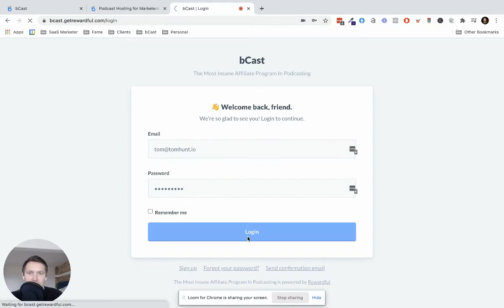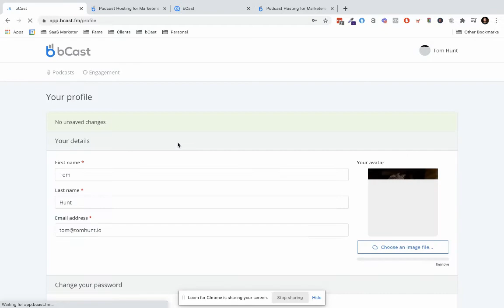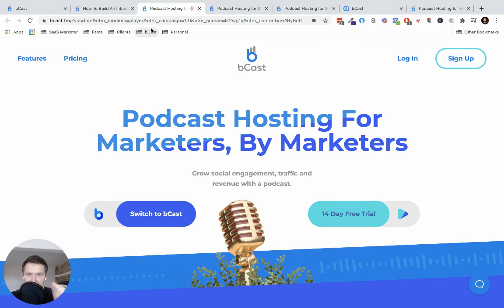How to profit from your podcast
When you're kicking off your podcast, it's tricky to make a profit.

Ideally you can build relationships with guests that can lead to profit but it's hard to generate revenue from listeners when you have a small audience.

Profiting from your podcast, especially in the early days is crucial... as the more profit you can make the in the early days: the faster your show will grow.

This is because profit will build your confidence whilst also enabling you to invest back into improving your content.